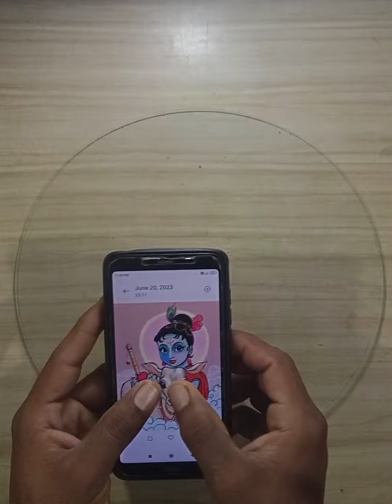कृष्णा easy glass painting 🤯🫡 जय श्री कृष्ण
beautiful krishna drawing with pencil
glass painting with acrylic colours krishna
easy and beautiful glass painting
krishna drawing easy and beautiful
mukta easy drawing glass painting
new drawing 2022 easy pencil art
krishna glass painting easy
glass painting easy drawing
simple easy drawing
glass painting short video
krishna drawing channel